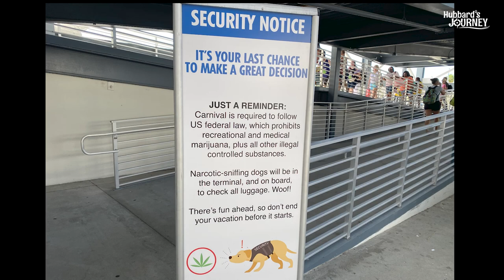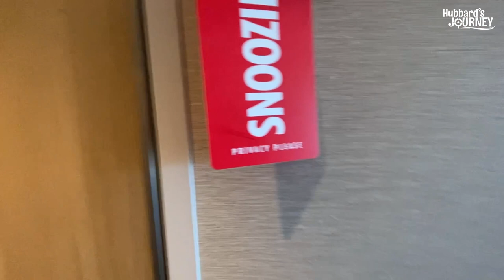Carnival Mardi Gras-Port & Boarding Process, Cabin Tour, Lunch, Dinner & Sail Away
Welcome to Day1 - Carnival Mardi Gras port & boarding process. Carnival people verified our boarding pass to allow us into the building.  Public announcement - If you are a pot smoker, leave your pot at home. They have drug sniffing dogs and they use them. After the sniff security we went to the ticket counter, they verified our boarding pass and scanned our passport. We proceeded through a metal detector and x-ray machine and entered into the actual Port area. After the port area we got on the gangplank entering the ship. We got on the ship and we did our muster, which is mandatory. if you are a first-time Cruiser please go do your muster as soon as you get on the ship.  Your muster location is printed on your boarding pass. It' will save you a lot of time before the cruise leaves. After muster dropped the bags off in the room, got a light lunch, went back to the room, did a video on the cabin, and had some drinks in the room as we watched the Royal Caribbean Mariner of The Seas ship pulling out to sea. Once the Mariner went out to sea we watched the Mardi Gras get turned around by the captain in a small area turning us to the Atlantic Ocean. As we sailed out of the channel we got a great view of Cocoa Beach and other sites in the port area from the balcony. Once the ship went out to sea, we got a light bite to eat. Welcome to day one Carnival Mardi Gras. Thanks for coming along happy cruising.